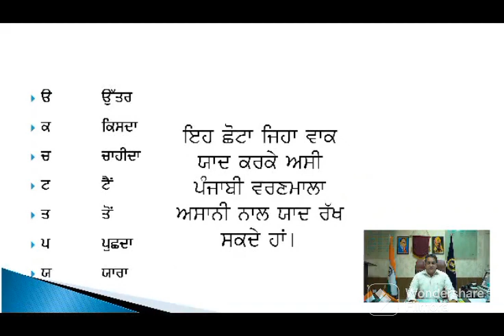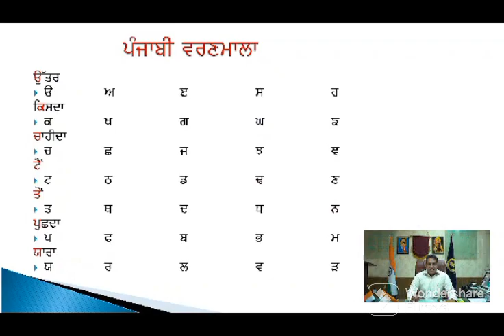Easy way to learn PunjabiPunjabi nu sikhan da asaan trikaBy Dr Sanjeev Kumar